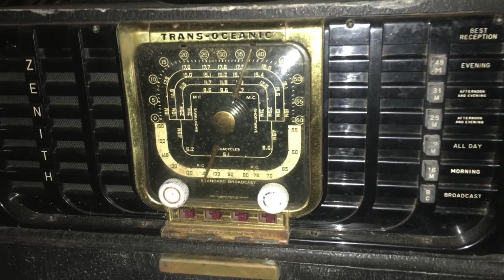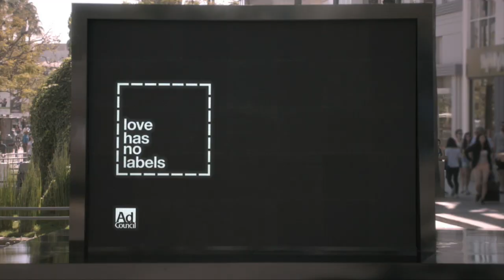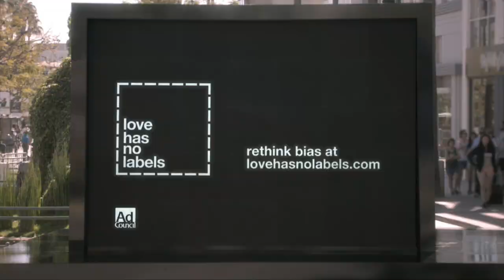Meet The Candidates-2017- Sherrema & Eva Worthing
Spectacle Productions Presents: Meet The Candidates-2017- Sherrema & Eva Worthing